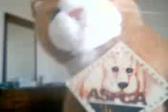mr.dinklepuss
mr.dinklepuss is a cAT